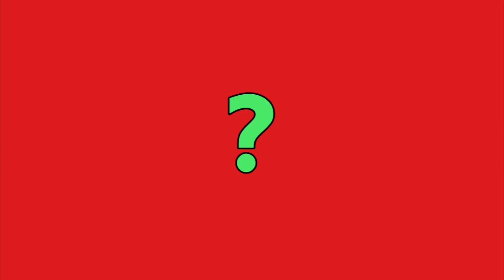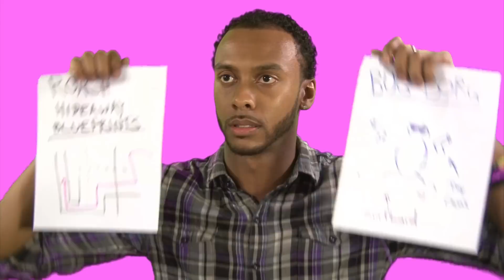? 2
What invention does the world need?